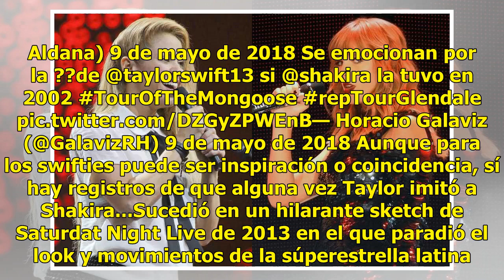¡¿Taylor Swift está imitando a Shakira?! | E! Online Latino | Andes